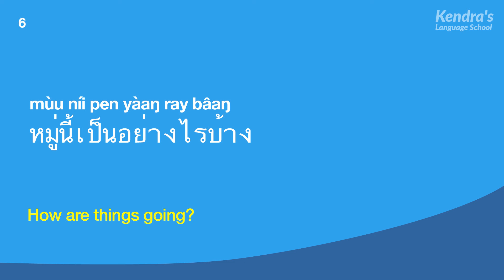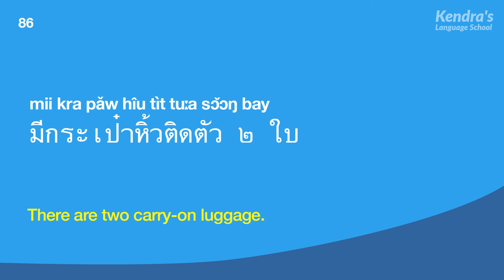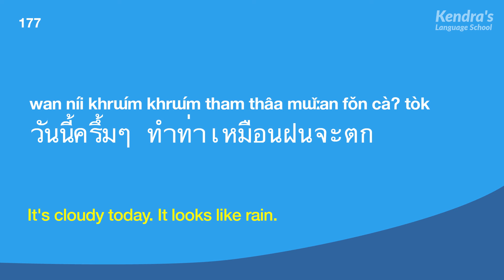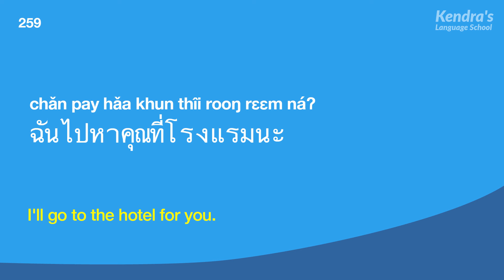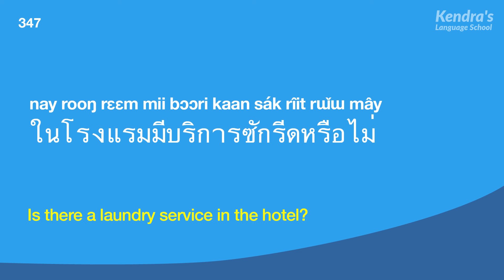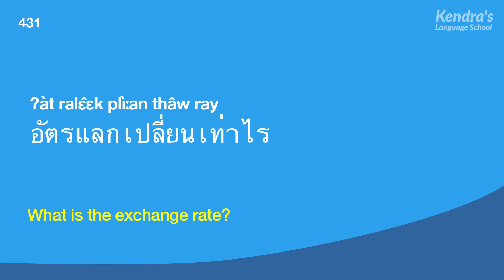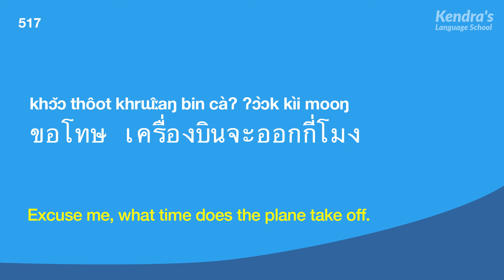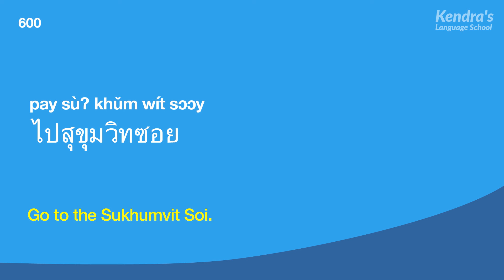600 Essential Phrases in Thai - Express yourself in Thai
Let's learn 1500 convenient phrases commonly used in everyday conversational Thai language!

Following the English audio, the Thai audio will be played. The audio will be played 2 times. By listening to the audio on repeat many times, the phrases you have learned will remain in your head.

Do you want to become able to speak Thai fluently? If so, try reading aloud along with the video and audio! If you repeatedly practice, the phrases and vocabulary you have remembered will begin coming out of your mouth naturally.

| 1100 Basic English Phrases for Conversation
| Slow and Easy English Conversation Practice
| 1000 Useful Expressions in English
| Learn English Questions & Answers for Beginners